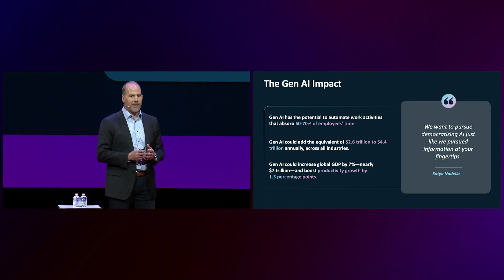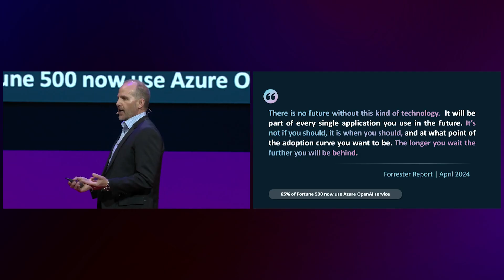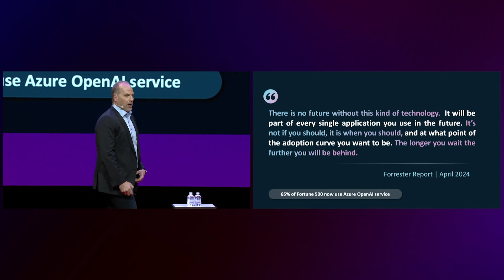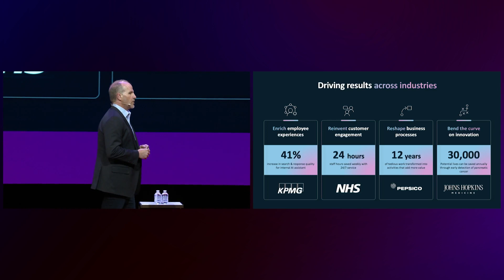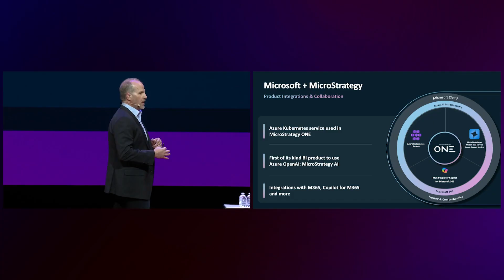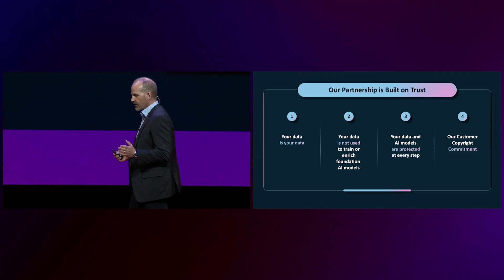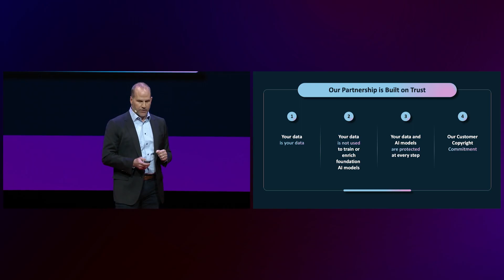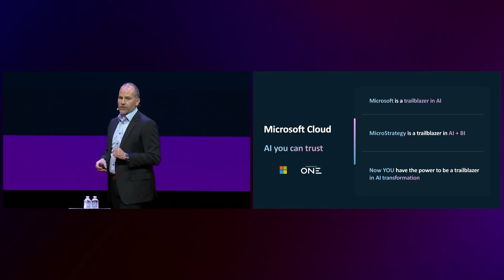World 2024 Keynote - Ken Miller, GM, Microsoft Solutions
Ken Miller, General Manager of Microsoft Solutions, will explore the vast potential of Artificial Intelligence and its impact on the competitive landscape. He will delve into the collaborative efforts between Microsoft and MicroStrategy to drive innovation in this field and share valuable insights into how they are working together to shape the future of AI.